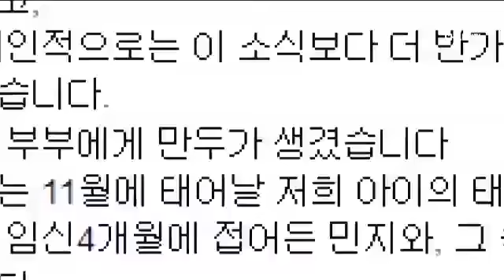박지성·이휘재·송중기·김준수 뭉친 이유는?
박지성이 송중기 이휘재 김준수와 한 자리에 모였습니다.

서로 다른 직업의 네 남자가 왜 갑자기 뭉친 걸까요?

이원주 기자입니다.

[리포트]

배우 송중기와 가수 김준수. 방송인 이휘재.

박지성과 함께할 낯익은 연예인들입니다.

여기에 홍콩의 월드스타 성룡까지 가세했습니다.

이들이 만들 축구단 FC 스마일은 내년 1월 아시안 스마일컵을 개최해 그 수익금을 윗입술이 갈라지는 안면기형 환우들을 위해 기부할 예정입니다.

[싱크 : 송중기]
"저는 아마 이번에는 음료수를 나르는 일을 하지 않을까 선수들에게 에너지 공급하는 역할을 하지 않을까 싶습니다."

행정가로 변신한 박지성은 아시아를 중심으로 기부와 사회공헌 활동에 주력하고 있습니다.

최근엔 아시아축구연맹의 사회공헌위원으로 위촉됐습니다.

[싱크 : 박지성]
"아시아에서도 나눔 자선 활동을 축구를 통해 할수 있었으면 하는 게 제가 제 가장 큰 일이고 중요한 일이라고 생각합니다."

글로벌 축구행정가를 꿈꾸는 박지성은 정몽준 명예회장의 FIFA회장 출마 선언에도 큰 지지를 보냈습니다.

새로운 도전에 분주한 박지성은 오는 11월 아빠가 됩니다.

채널A 뉴스 이원주입니다. ○ 기사 보기

〈평일〉
08시 00분 라디오쇼 정치시그널 (유튜브 라이브)
08시 50분 김진의 돌직구 쇼
10시 20분 김진의 더라방 (유튜브 라이브)
12시 00분 뉴스A 라이브
15시 50분 강력한 4팀
17시 20분 뉴스TOP10
19시 00분 뉴스A

〈주말〉
12시 00분 토요랭킹쇼·뉴스A 라이브
17시 40분 뉴스TOP10
19시 00분 뉴스A